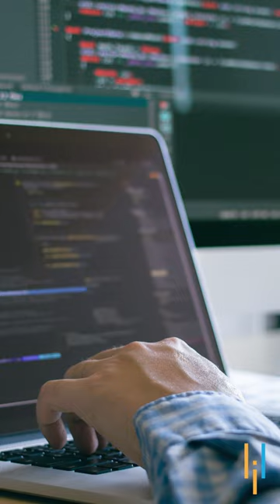🔥🔥 Top 5 AI Companies of 2023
🔥IITK - Professional Certificate Course in Generative AI and Machine Learning (India Only)
🔥IITG - Professional Certificate Program in Generative AI and Machine Learning (India Only)

About Full Stack Java Developer Course:
This Full Stack Java Developer Job Guarantee Program is a comprehensive six-month program, in partnership with HIRIST and HackerEarth, is designed to fast track your career as a Full Stack Developer focusing industry demand, with a starting salary of up to ₹5 LPA. This Full Stack Java Developer course is designed to give you an essence of front-end, middleware, and back-end Java web developer technologies. You will learn to build an end-to-end application, test and deploy code, store data using MongoDB, and much more.

Key Features:
✅ 4 industry-aligned capstone projects
✅ Lifetimes access to high-quality course content
✅ Cohort-based online program structure
✅ 24x7 online assistance